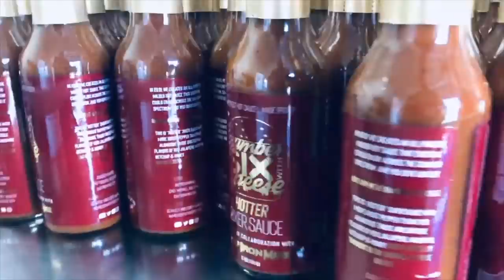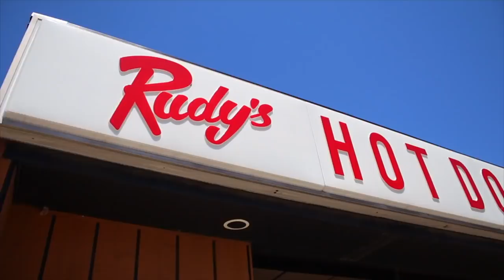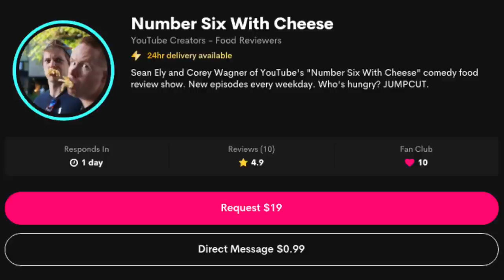Eating Our Favorite CHEAP Burgers & Cheesesteaks in Chicago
Corey went The Region. Sean went Philly's Best. But it's all possible because of Kiel McClelland. You, sir, are a hero.

Dawn Kotecki
Kiel McClelland
Cindy Brown
Brian Yaczik
Garrett Lenox
Brian Yaczik

Rich Mohr
Steven Carrington
Kourtny Basinger
Amanda Evans
Mitch
David Knopf
Eric Bartgis
Matthew Fritz
Ronald Ely
Dan Hunt

Alex Andrews! (new patron!)
Jamie Gordon-Kamm
Nancy Keith Remling
Iowa Guy
Cody Leach
Amanda Sartain
Matt Williams
Jessi Moths
Christopher Protain

Brent Gilliam
Derek Anderson
Joe Watt
Cedric Hurst

Charles Currier
Jeremy Walden

Antonio Martinez
Bill Barrett (paid the $108 year in full! thank you Bill!)
Adam Gwin
Damien Wilson
Sean Hanley
Karla Lindeman
Bobby Hall
Chris McKay
Keith Matras
James Patton
Matthew Menentowski
Derek Strong
Alana Packard-Armendariz
Brooke Winkler
Derek Strong
Jacquie Desmond
Sapan Patel
Ryan Buckman
Kyle Hopfensperger
Art Brown
Chris Michela
Monica Mars
TEAM WELBY!!
Matt Verdi
Brian Houser
Orin Dix
Kevin Fandry
Jeremy Nosser
Jacob Reed
Arthur Brown
MrVkng9099
Nick Wass
Kori Koschalk-Newmister
Debbie Ely
Cinny Hayes
Jackie Heroux

Batman himself

Tom Keller (paid the full $108 up front for the year. BOSS MOVE!!)
Keisha Eady
Lisa Anderson (paid the full $108 up front for the year. BOSS MOVE!!)
Kyle Kelm
Chuck Gordon
Evil Ernie
Lea Bonikowski
Michael Goodrich
Jamie
Curtis Kolbe
Jason Green
Pinche Borracho
Kelsey Reagan
Billy Brackeen Jr.
David Black
Robert Cabbage
Ross Golding
Andre Smith
Toni Cooper
Kathy Jones
Shelly Hudson
Bill Sinkinson
Dustin Ring
Alex Kalogeropoulos
CJ Gall
Jeff Ohlrich
Hannah-Elizabeth Morris
Michael Goodrich
Starke M Rogers
Big Mitch
Chad Munson
Steven Carrington
Michael Malone
James Smith
CJ Moore
WonderMedia
Shay and Julie Moore
Dustin Anderson
Steven Berger
Joseph Rutherford
Steve Bradford
Chris Voss
Justin E
Lee Lawson
Steven Edgell
Thori
Juliet Bagel
Doug Clemann
Jason Jones
Christopher Haines
Eric Ely
Eric McCloskey
Anjelica Jesus
Michael Hopper

Patrick Canale
Jason Harrison
Brian Finley
Drew Braston
Jewel M
Hansel Infante
Walter Heller
Bailey Medlin
Johnny Is
Andy Armstrong
Jen Anderson
David Cooper
Dewey Cole
Molly
David Jackson

Kevin E
Robert Johnson
Mr Rican
Daniel
Dalton
Kevin Bastian
Juliet Hagle
Christopher George JW
Brianne Gasser
SMitchell
Charley Carey
Jonathan Smith
Jeffrey D'Agostino
Gavin Provost
Dimitri Kaye
Jeremy C
Partrick
Dawnn Gray
Hunter
Joe S
Doug H
Brandon Long
Kevin Kreiner
Scott Hinden
Dean Diamond
The Midwest Brew Review
Ryan Brown
Adam Ehlers
Robert Mattei
Tiffany Myton
Colleen Maxwell
Justin Hazard
Amanda Harvey
Nearly Worthless
Jo Espanol
Josue Baez
It's Raining Babies
Joe Norskov
Sean Levings
Michael Medhurst
Matt Lewis